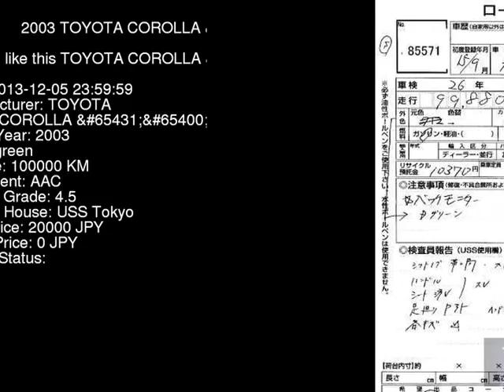2003 TOYOTA COROLLA _ ZZE122